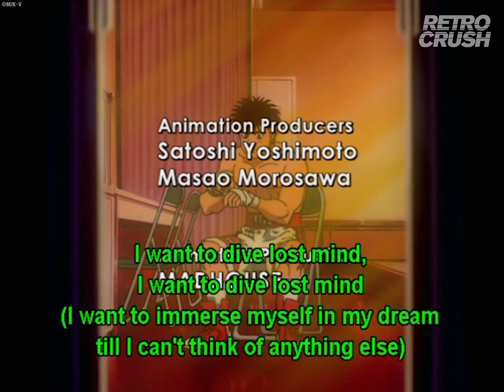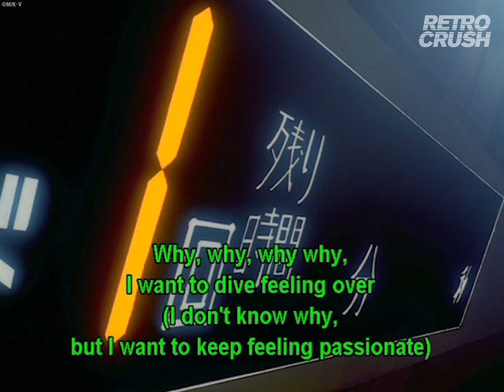Hajime no Ippo: The Fighting - Opening 1 | "under star" by Shocking Lemon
One of the greatest boxing anime ever!

About Hajime no Ippo: The Fighting:
A bullied teen goes on an epic journey to become the greatest boxer in Japan in this classic underdog story.

Director:
Satoshi Nishimura

Cast:
Rikiya Koyama
Kohei Kiyasu
Wataru Takagi